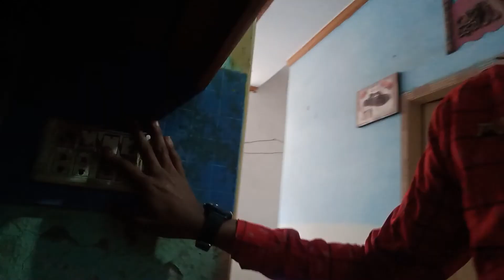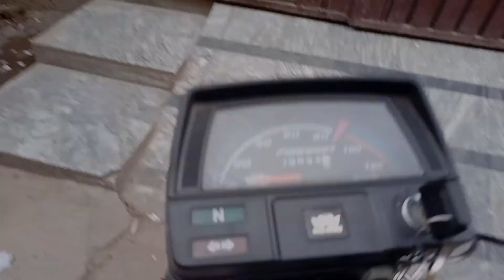Daily Routine changed! winters is coming | Lahori Vlog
Lahori Vlogs was Established on 2015 with a Motive to create Content that can make people Laugh and Smile.
We all created this Child!
This Channel will and always will be working hard to make you smile no matter what.

BECAUSE A PROMISE WILL ALWAYS BE A PROMISE!